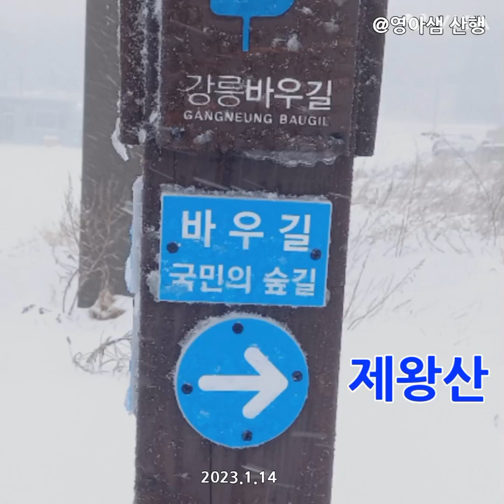1.[겨울 등산] 눈내리는 대관령 제왕산 korea trekking winter mountain